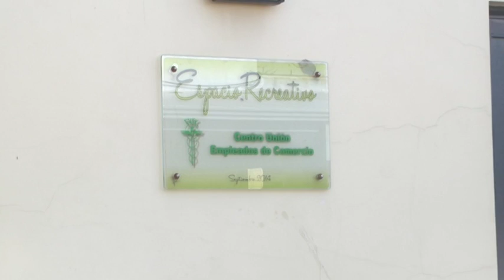Sandra Imsand - CUEC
Obras y mantenimiento de la sede gremial